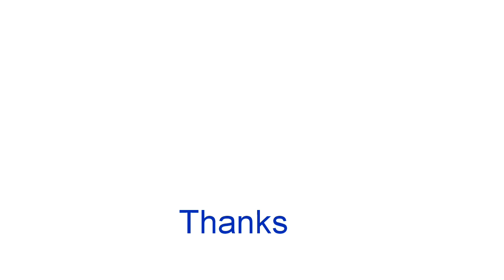Reusable Bags in Bulk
Unique Jute Crocheted stuffs diy Eco friendly Next Generation Products by Dhanlaxmi Handicraft

Handmade decorative & Utility Products made by Eco friendly Jute yarn all product is very good quality and uni inself.

Use Eco friendly products make tomorrow better.

Thanks

With Regards

Dhanlaxmi Handicraft